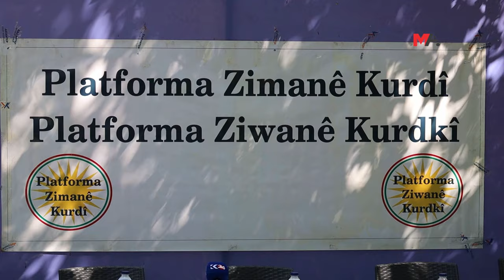Platforma Zimanê Kurdî: Heta kurdî dibe zimanê fermî dê têkoşîna me bidome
Platforma Zimanê Kurdî bi boneya serdema nû ya perwerdeyê daxuyanî da û got ku dê zarokên kurd dîsa rastî asîmîlasyonê bên û wiha got: “Heta ku Kurdî dibe zimanê fermî û perwerdeyê dê têkoşîna me bidome.”